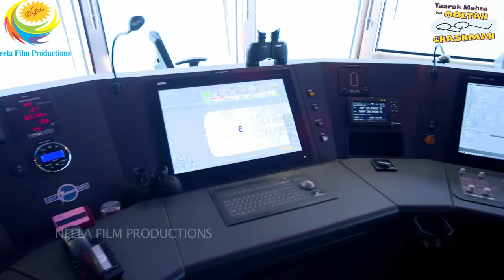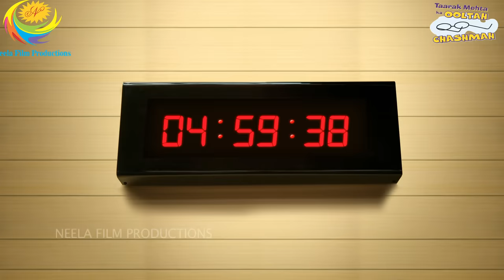Meeting With The Captain Of The Cruise | Taarak Mehta Ka Ooltah Chashmah | तारक मेहता | TMKOC Comedy